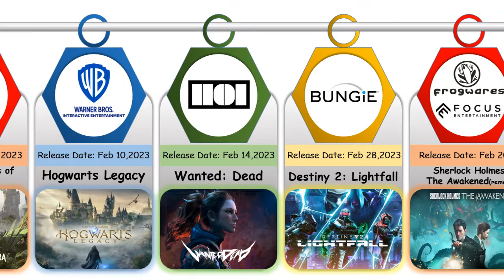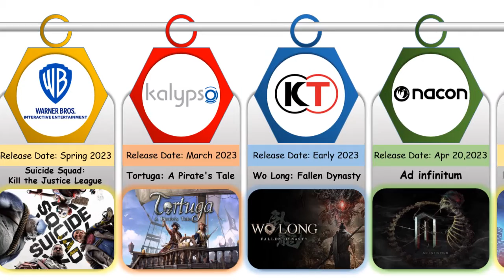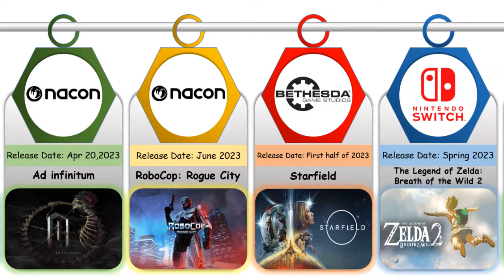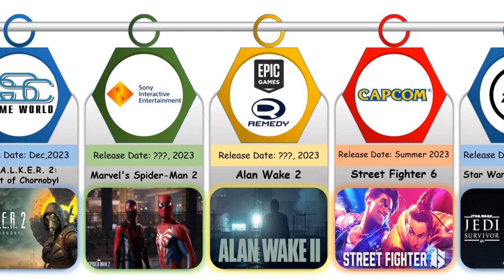The 30 Most Anticipated Video Games of 2023 + Release Time🎮🔥🔜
We are almost at the end of 2022 and as 2023 begins we can wait for the release of new and highly anticipated video games
It will certainly be very important and interesting for gamers and fans of video games to see what games will be released in the new year
So let's not waste time and take a look at The 30 Most Anticipated Video Games of 2023

Like video if you liked video!